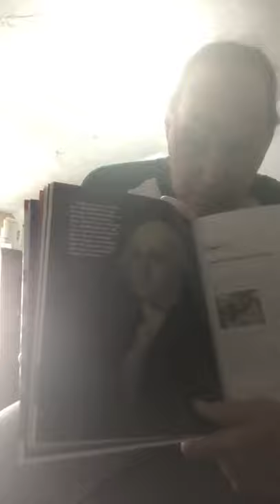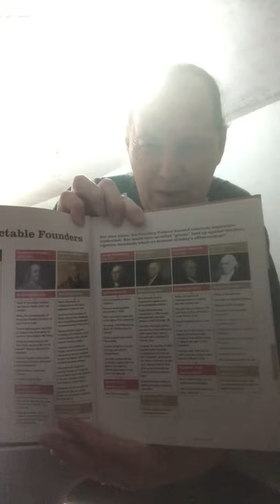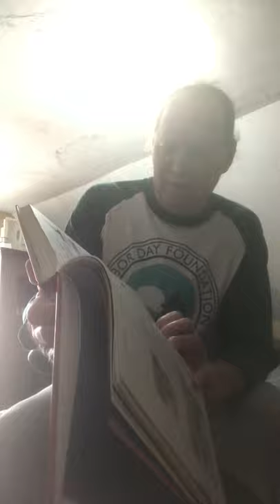March 24, 2020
High School Social Studies - Mr. Barbery